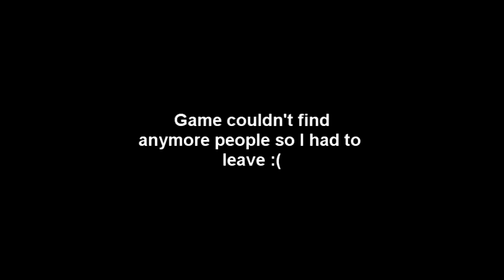Uncharted 3: Road to Legacy: Game 52 (Easiest Victory Ever)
Real easy.